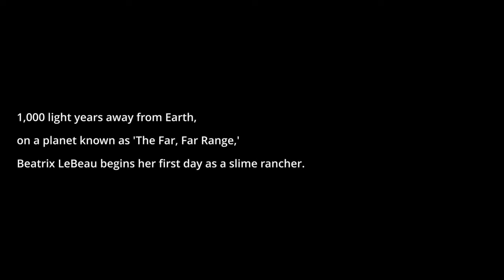Slime Rancher, episode 1... Gordos, Slime Keys, and Largos.